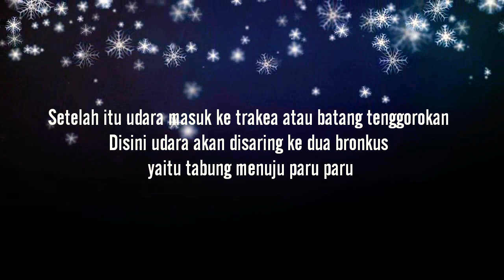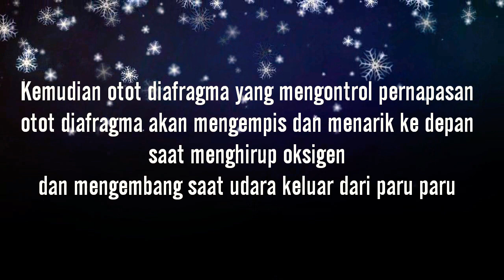Cara Membuat Media Pembelajaran Sederhana Sistem Respirasi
Nama : Endah Yuliana Lestari
Kelas. : 2B
NIM     : K7119077
Prodi   : PGSD

Nah berikut ini adalah video tentang cara membuat media pembelajaran sederhana sistem respirasi serta hubungannya dengan mekanisme pernapasan manusia